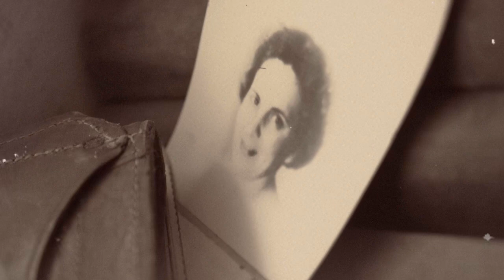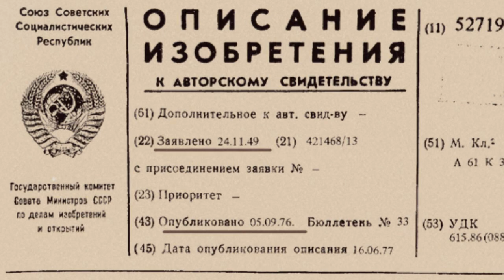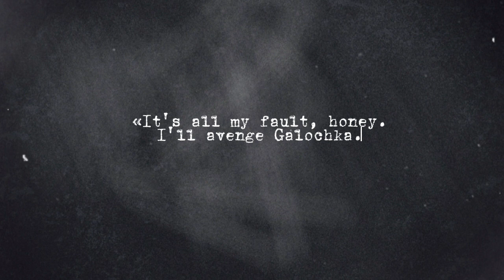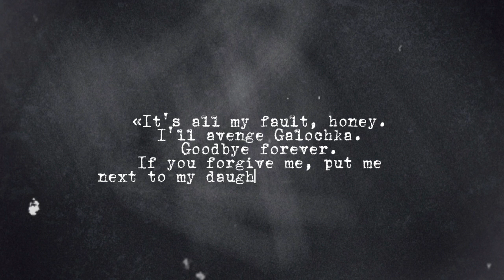A deadly treat for a rival's daughter. The Real History of the USSR